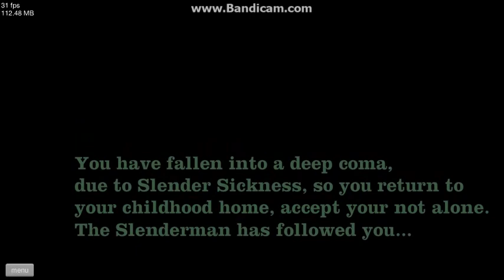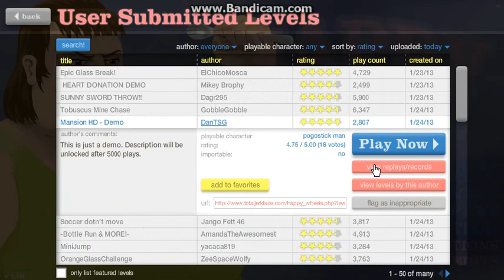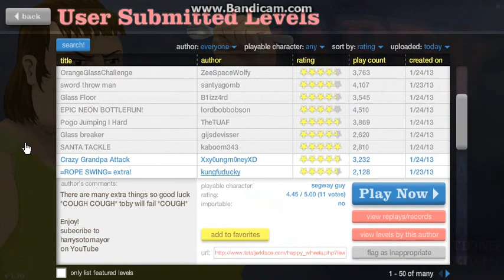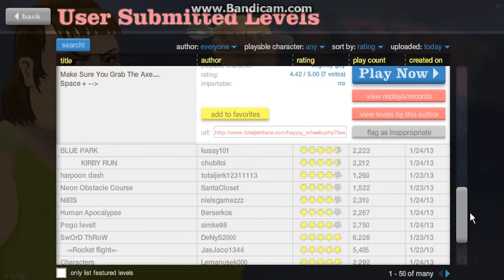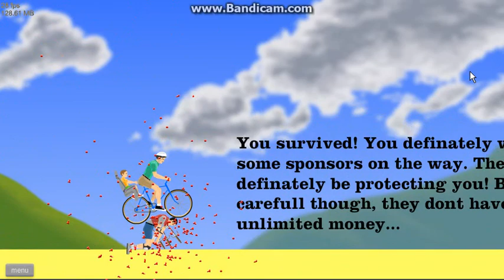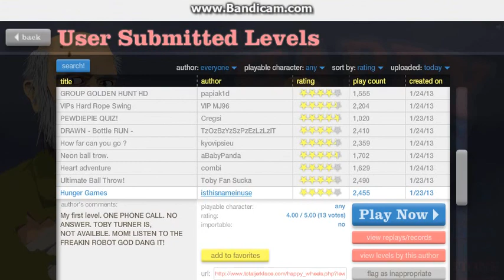Happy Wheels | LOS JUEGOS DEL HAMBRE!!!!!!!!!!! | Ep.11